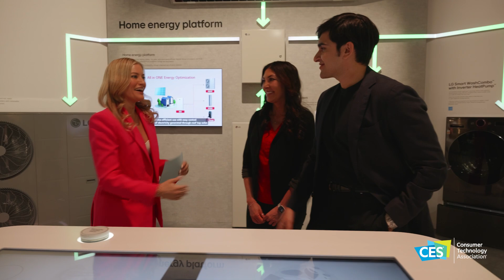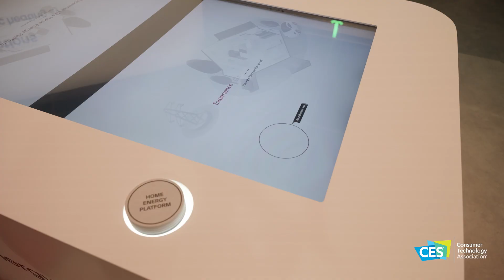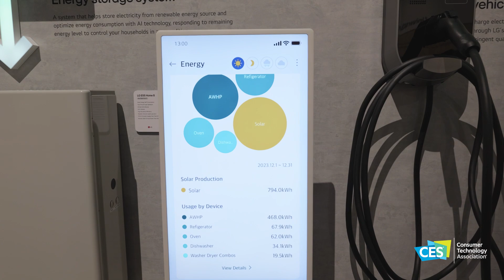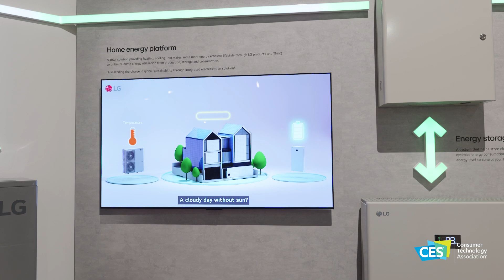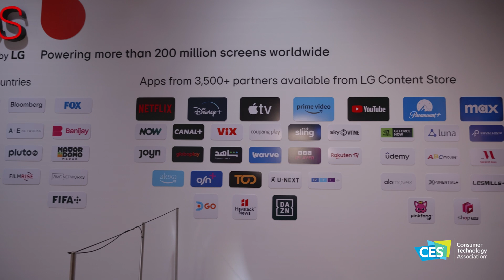Powering the Future with LG - CES 2024 Anchor Desk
Learn about game changers in energy saving that allow customers to comprehensively manage their household usage through the LG home electrification platform and electrification products. Followed by a big reveal of what's new with LG TVs.